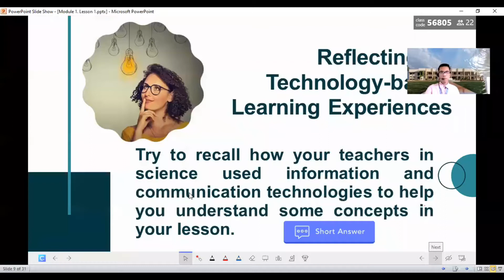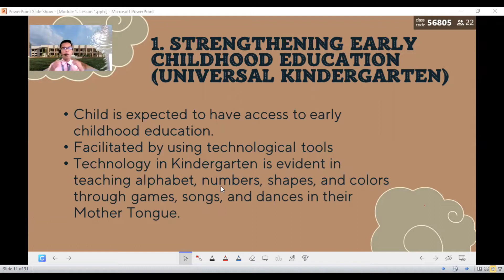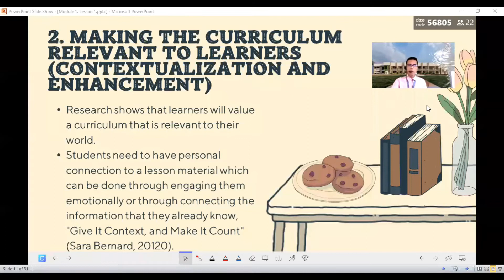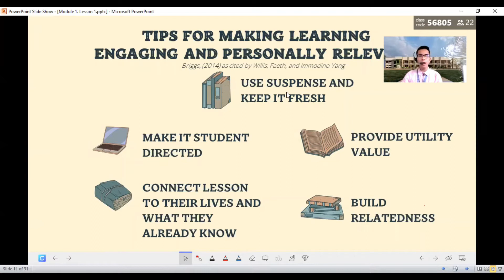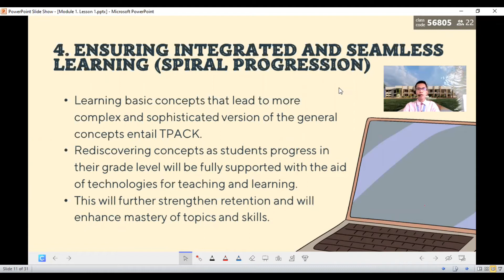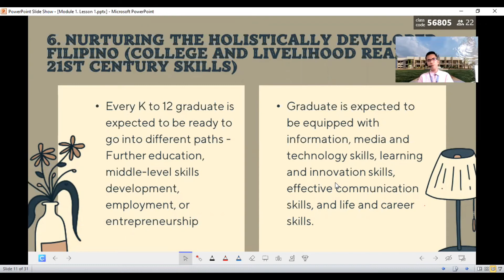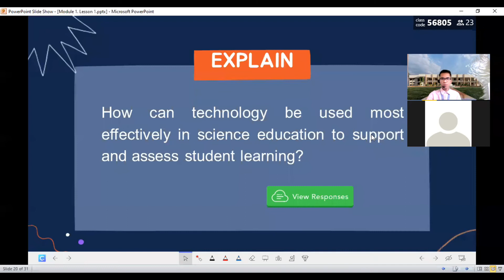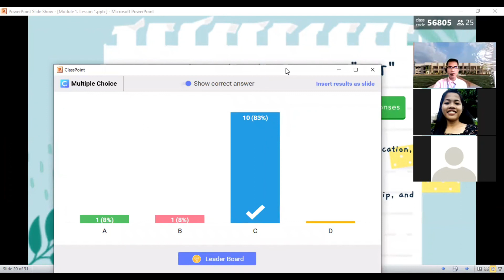Learning Plans I Context of 21st Century Skills I ICT-Pedagogy Integration in Science Learning Plans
The topics that were discussed are:
1. ICT-Pedagogy Integration in Science Learning Plans
2. Tips for Making Learning Engaging and Personally Relevant